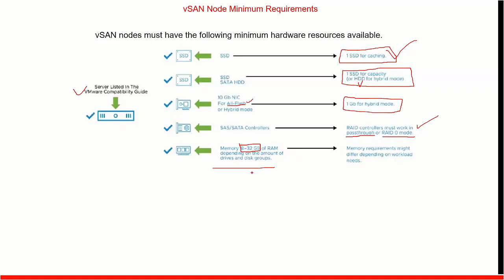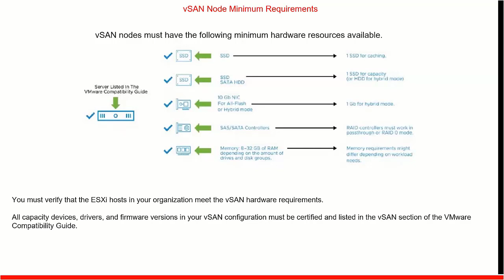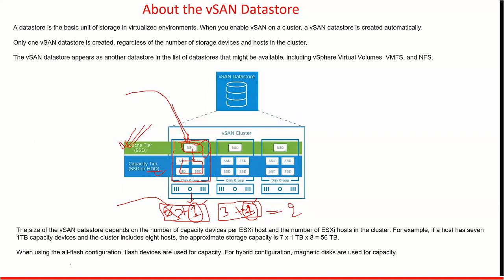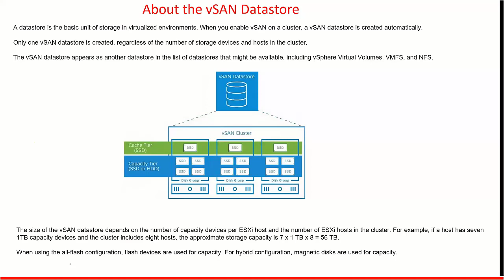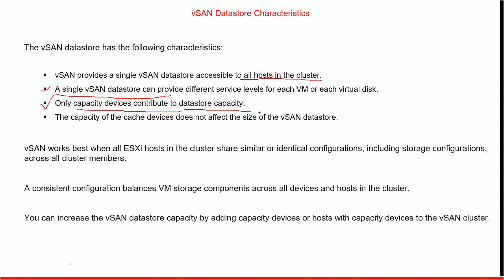VMware vSAN Bangla Tutorial | Introduction to vSAN | Part-02 | Install, Configure, Manage [V8]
◥◣◥◣◥◣VIDEO CONTENT◥◣◥◣◥◣

In this video about, ✅ VMware vSAN Bangla Tutorial | Introduction to vSAN

▶If you enjoy this video, Please share it. Much love and God bless.